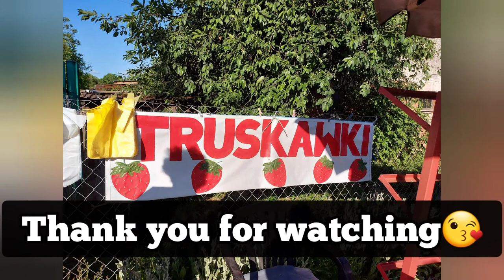Poland Strawberry Farm! naFake news kami eh!!! 1st time in Polonia | missjulietvlogs💜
strawberry experience in Poland
June 13, 2021 Saturday in Bydgoszcz

Once upon a time in Polonia.. akala namin mamimitas kami. hindi na namin naabutan dahil hapon na. kaya bumili na lang kami. 😁